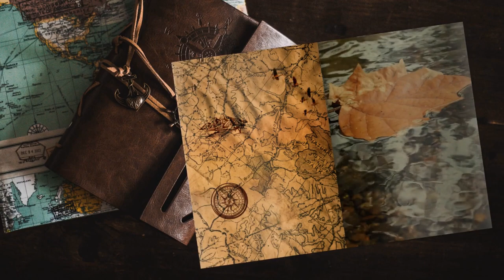Chiamata dal capo - #26 Expeditions: Rome gameplay ita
Finiamo il combattimento e poi riceviamo una convocazione speciale.